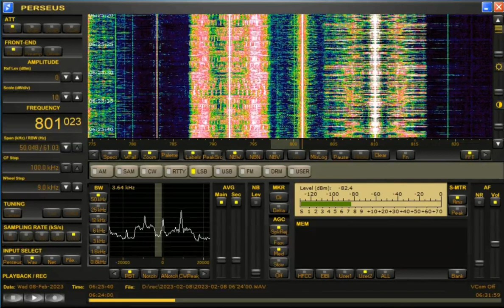AM DX 801 RNE Zamora, Spain. Heard in Finland